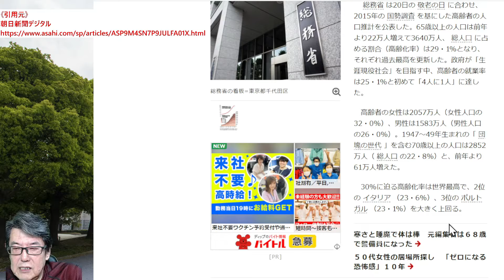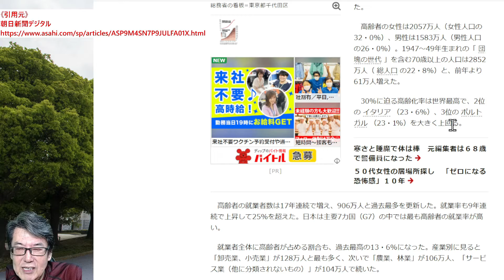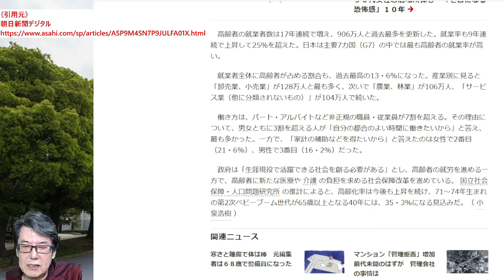社会保障制度の早急な見直し必要 高齢化率がトップの日本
日本の高齢化率が日本総人口の約30%になっている。
このまま進む高齢化。
その中において日本の社会保障制度は破綻状態に追い込まれている。

社会保障制度の見直し、特に年金問題については以前から叫ばれているが、
未だに解決の手立てが見えないが、時間はそう多くは残されていない。

高齢者の在り方を含め、社会保障制度の在り方を考える必要があるのではないか。